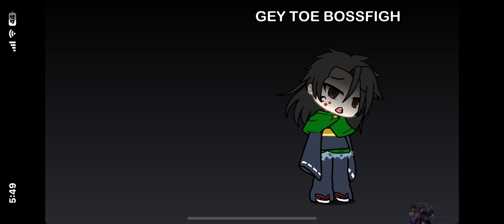Karma… | Satosugu | SATIRE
I love gays